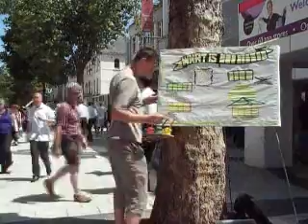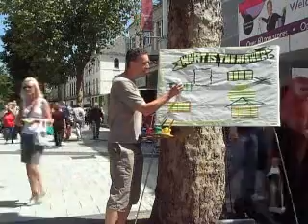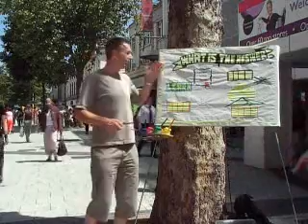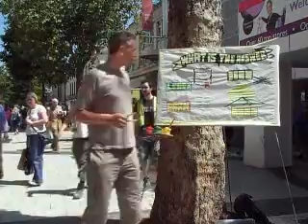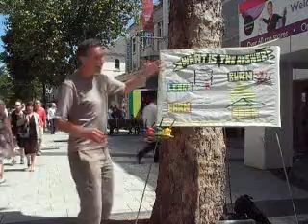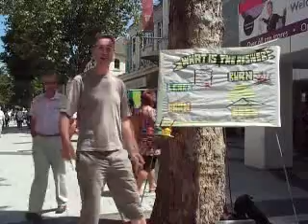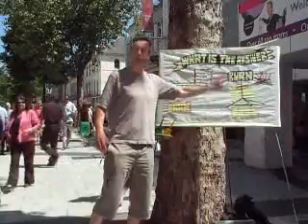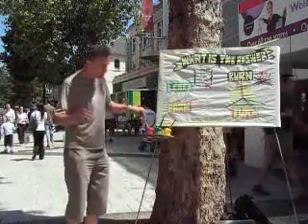What is the Answer?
Open Air Preaching, Cardiff